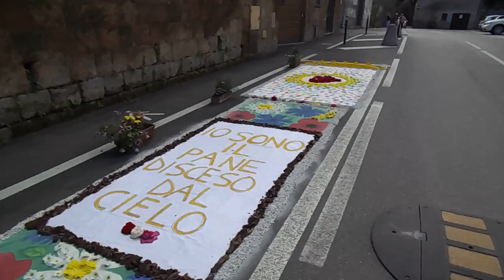8 Giugno 2023 Processione del Giovedì Santo TUTTA